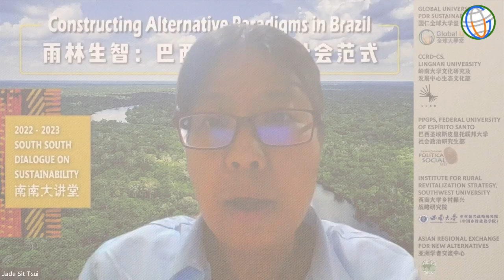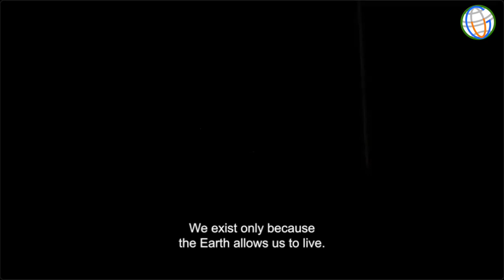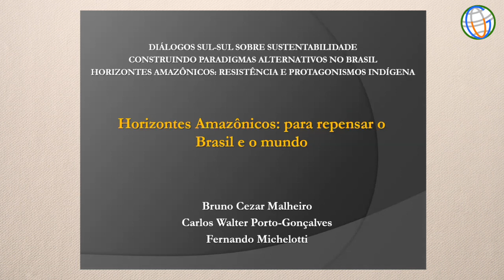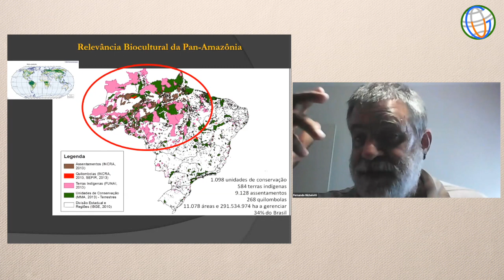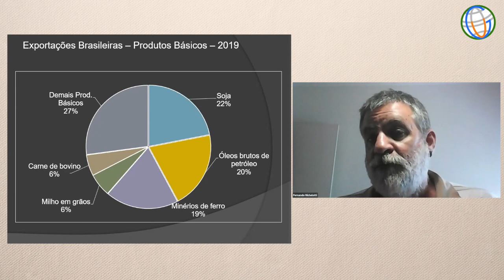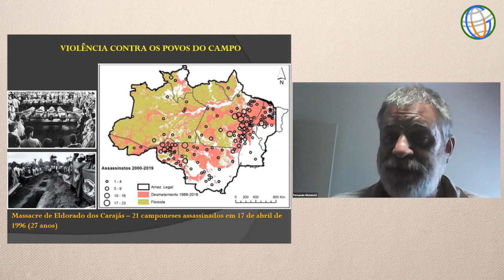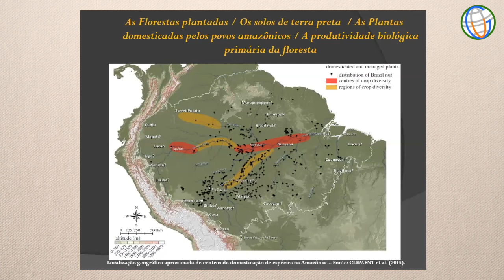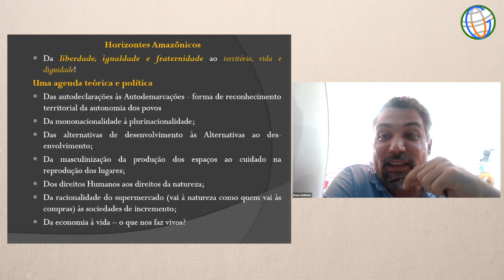20230418HORIZONTES AMAZÔNICOS Rosani Fernandes Kátia Akrãtikatêjê Fernando Michelotti Bruno Malheiro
Diálogo Sul-Sul sobre Sustentabilidade 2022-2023
Construindo Paradigmas Alternativos no Brasil

Organizadores:
Global University for Sustainability
CCRD-CS, Lingnan University
PPGPS, Universidade Federal do Espírito Santo

4ª PALESTRA:
HORIZONTES AMAZÔNICOS: RESISTÊNCIA E PROTAGONISMO INDÍGENA

Data: 18 de Abril de 2023 (Terça-feira)
Horário: São Paulo 10:00-13:00; Hong Kong 21:00–24:00; UTC 13:00-16:00

Palestrantes:
Rosani de Fátima Fernandes
Fundadora e Vice-presidenta da Associação dos Professores Indígenas do Sul e Sudeste do Pará, Brasil

Kátia Akrãtikatêjê
Cacica do povo Akrãtikatêjê, de Manoel, cacique do povo Munduruku e de José Manuyama, Amazônia, Brasil

Fernando Michelotti
Professor Associado da Universidade Federal do Sul e Sudeste do Pará, Brasil

Bruno Malheiro
Professor da Universidade Federal do Sul e Sudeste do Pará, Brasil

Este vídeo de palestra é produzido pela Universidade Global para a Sustentabilidade, 2023.